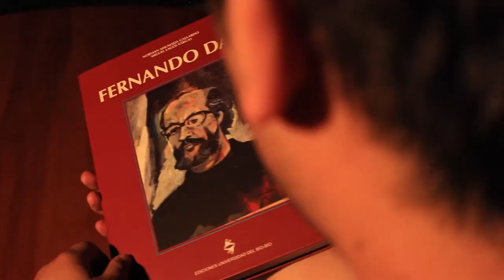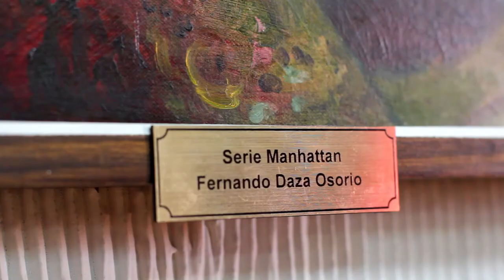Promocional Libro Fernando Daza - Ediciones UBB